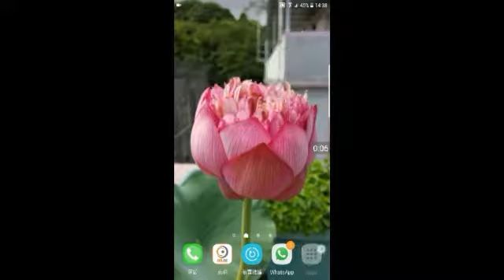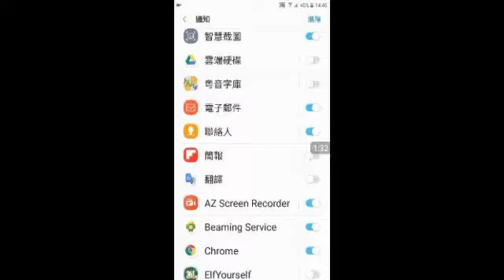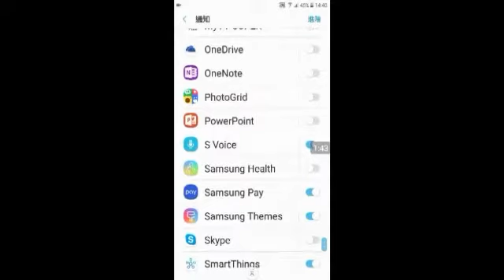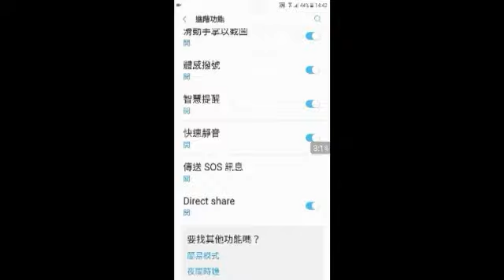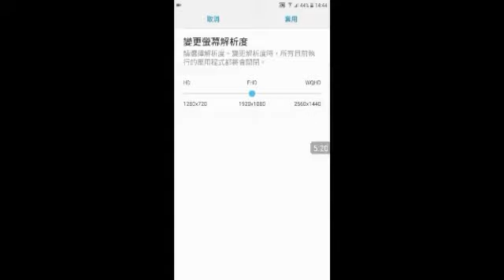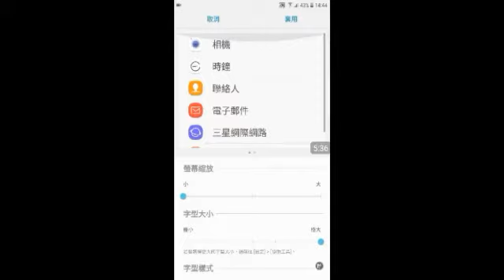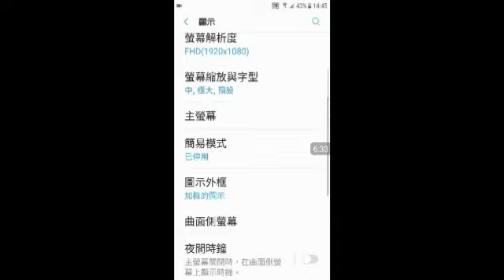設定03~通知&顯示